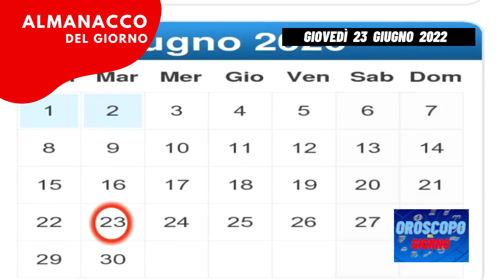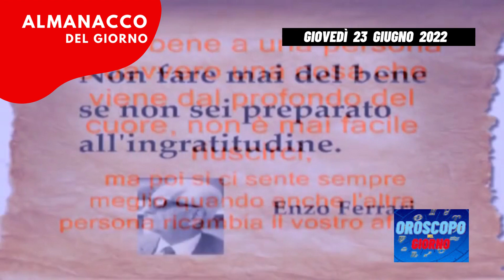Almanacco 23 giugno 2022 giovedì accadde oggi Almanacco di oggi 23 giugno 2022 santo oggi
Almanacco 23 giugno 2022 giovedì accadde oggi 23/06/2022 Almanacco di oggi 23 giugno 2022 Almanacco di domani 23 giugno 2022 santo oggi
video almanacco del giorno 23 dopo 6 marzo 2022 almanacco del 23 giugno 2022  23/06/2022 almanacco di oggi 23 giugno 2022 giovedì, accadde oggi, il santo del giorno 23 è  auguri di buon onomastico a
Almanacco del giorno 23 giugno 23/06/22 perché pubblicato prima, diventa l ' almanacco di oggi 23 giugno 23/06/22
accadde oggi 23 giugno 2022 giovedì

oroscopo ed almanacco del giorno 23 giugno 2022 giovedi
0:00 introduzione Almanacco di oggi 23 giugno 2022
0:06 il santo del giorno 23 è san
0:20 numero fortunato
0:25 Accadde oggi
0:41 chi è nato oggi,
0:51 la citazione del giorno 23 giugno giovedì
1:01 dice il saggio
1:11 il bel paese

e il 165esimo giorno dall'inizio dell'anno siamo sotto il segno zodiacale dei gemelli la chiesa ricorda sant'antonio da padova l'onomastico oggi è l'onomastico di antonio il nome ha origine etrusca e significa colui che combatte il numero portafortuna è il 6 il colore è il giallo e la pietra associata è il rubino accade oggi il 23 giugno del 2005 michael jackson viene dichiarato non colpevole per tutti i capi di accusa riguardanti il processo per pedofilia che è nato oggi tra i personaggi famosi nati il 23 giugno ricordiamo il poeta portoghese fernando pessoa e il cantautore michele zarrillo la citazione del giorno il 90 per cento dei politici rovina la reputazione del restante 10 per cento henry kissinger dice il saggio prima di scegliere una nuova casa scegli i vicini il bel paese nella pittoresca sorrento c'è quello che è stato definito il più bel museo di provincia d'italia è il museo correale di terranova istituito nel 1924 grazie alla volontà di due nobili fratelli alfredo e pompeo correale il museo oggi si articola su quattro piani nella settecentesca villa col real è circondata da uno splendido giardino che porta ad un bel vedere a picco sul mare le collezioni d'arte sono allestite in maniera da ricreare le atmosfere di una dimora aristocratica notevoli sono le nature morte e le collezioni di porcellane europee del settecento nonché i preziosi mobili e i rari orologi del xviii secolo